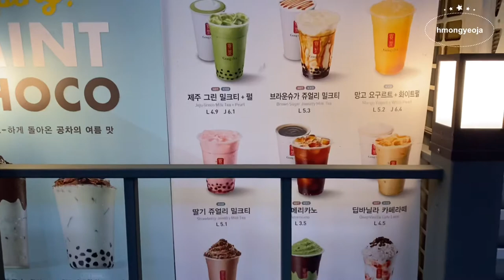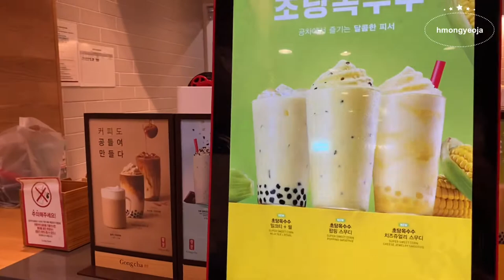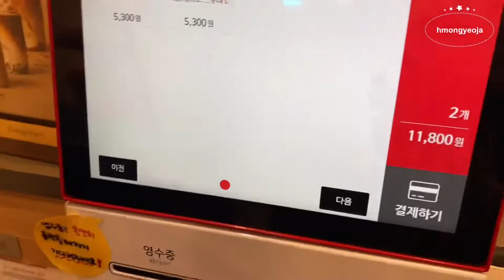NIGHTTIME STROLL IN KOREA 🚶🏻‍♀️🚶🏻🇰🇷 Anyang South Korea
Just wanted to show you around my neighborhood at night~ I will miss Anyang so much! It's such a quiet and peaceful city. I definitely recommend living here if you like less crowded places! I could never live in Seoul again! I just love being in a quieter city! 💖